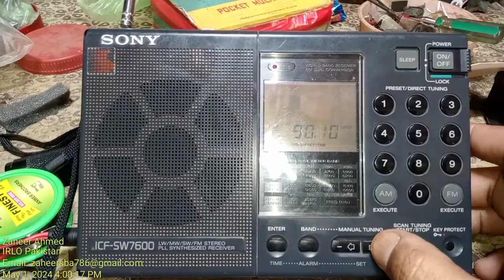Completed Repairing of Sony ICF-SW 7600 Digital Receiver